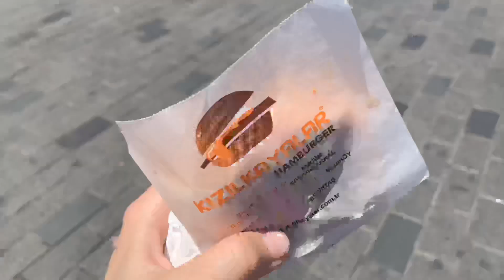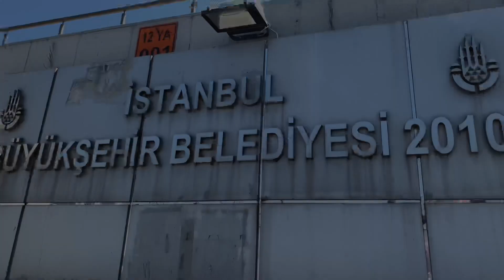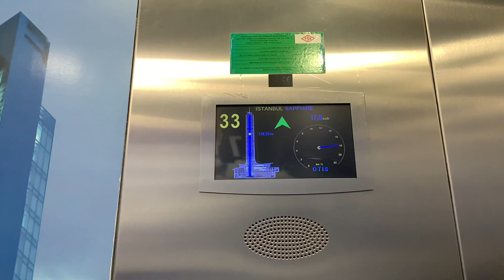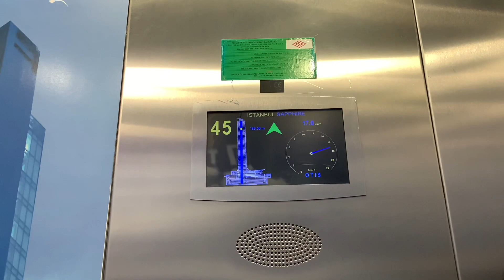ISTANBUL VLOG🇹🇷😍 // die wahre Schönheit dieser Stadt🤤🔥 // Istanbul an einem Tag!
Ich bin letzte Woche tatsächlich in die Türkei gezogen und nehme euch mit auf meine aufregende Reise. Ich werde nun ab und zu Vlogs hochladen, damit auch ihr sehen könnt, was es in dieser wunderschönen Stadt zu sehen gibt.
Ich hoffe sehr, dass es euch gefällt und hinterlasst doch gerne ein Abo und Like da :)
hümy😘